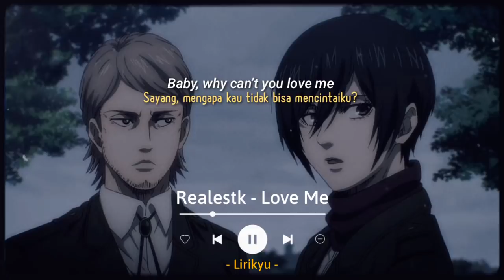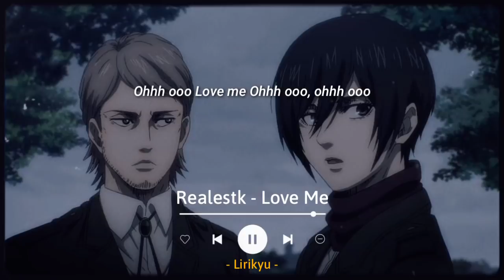Realestk - Love Me (Lyrics | IndoSub) TikTok 'Baby, why can’t you love me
Hi

Song : Realestk - Love Me

Background 🎬 : Attack on Titan